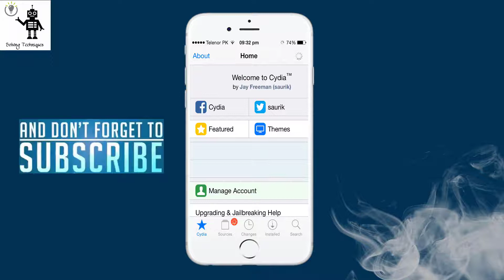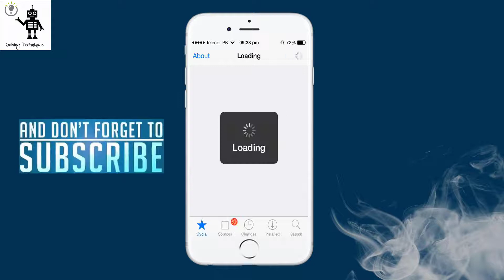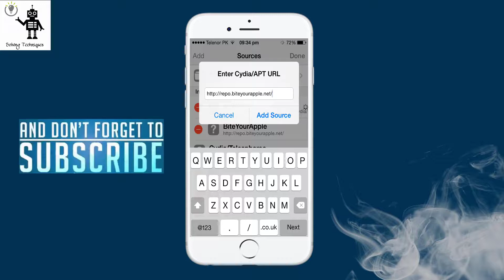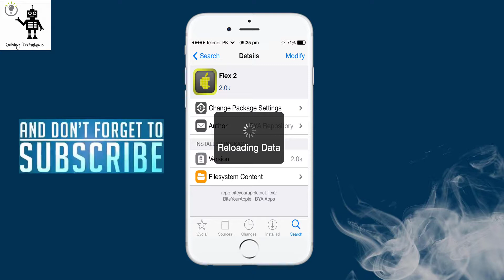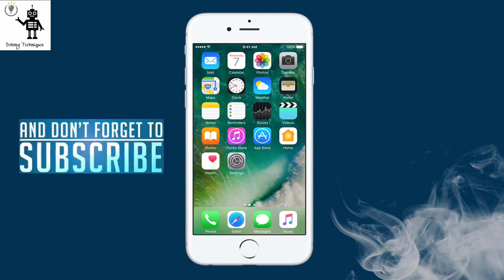How To Get Cydia Apps On Iphone 4 2022 - Solving Techniques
Here We Go In This Video I'll Show To How To Get Cydia Apps On Iphone 4 2022 - Solving Techniques and iphone 6 and iphoe 7 and iphone 5 and iphone 3gs if you want to get apps for cydia in any iphone i get free apps from cydia  i can tell u u can also get app from cydia this is is best store for aops i hope you really like this video.How To Get Cydia Apps for Iphone 4 - Solving Techniques

Thanks For Supporting Our Channel.

How To Download And Install Android Lollipop 5.0 On iphone 2017 - Solving Techniques

iphone 4 ios 11 Beta 2017 - How To Get ios 11 Beta On iphone 4 - Solving Techniques

Android o Launcher - How To Get Android o 8.0 Features On Any Android Device - Solving Techniques

How To Move Apps To SD Card On Android Phones Without Root (Trick 2017) - Solving Techniques

How To Make Your Android Phone DSLR 2017 - Make DSLR Blur In Your Android - Solving Techniques

How To Download And Use Youtube Kids App  - New Youtube Kids App Full Review - Solving Techniques

How To Download And Install ios 11 Control Center For Android 2017 - Solving Techniques

How To Find Better High CPC Keywords For Youtube Videos 2017 - Solving Techniques

How To Check Internet Speed Tutorial 2017 In Windows 7 On PC And Laptop - Solving Techniques

How To Download And Install Blender 2.78 Latest Version Free On Windows 10 And Other Windows 2017

Best Screen Recorder For Android No Root 2017 - DU Screen Recorder Best Ever Video Quality 1080p

How To Download And Install IOS On Android Phone Without Root 2017 100% Working

How To Get 8 Ball Pool Hack Long Line Or Unlimited Guideline No Root Android Proof 100% Working 2017

How To Upgrade Windows 8 To Windows 8.1 Pro Free 2017 On Your PC And Laptop

How To Download Music/Video And Ringtones With Safari Downloader+ On iphone/ipod And ipad 2017

How To Download Free Music/Video From Youtube On iphone/ipod And ipad 2017

How To Download And Install - Screen Recorder For Windows Phone - Windows 8 And 10 Phones

How To Take Screenshot On Laptop And PC Windows 10 And Other Windows 2017

How To Add IDM Extension In Google Chrome 2017 New Version

How To Put Your Youtube Channel Link On l Facebook l Twitter l Instagram And Other Websites Accounts

How To Download GTA5 On PC/Laptop For Free Full Game 2017 Without Any Error 100% Working

How To Use Vidiq For Your Youtube Videos Grow Your Channel and Get More Views For Youtube Videos